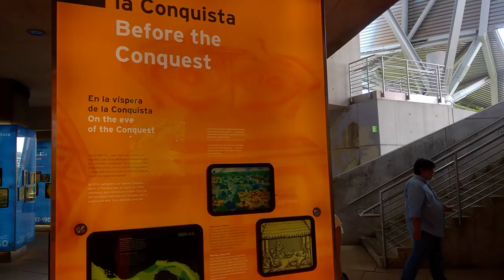Biomuseum Panama City October 2018 Part 1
Visita al Museum de la Biodiversidad en el Causeway de la ciudad de Panamá